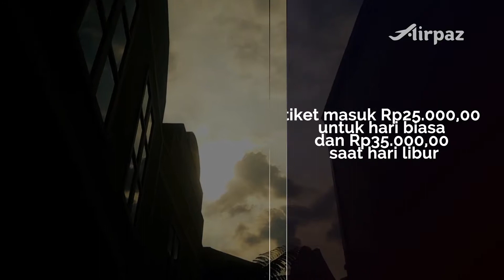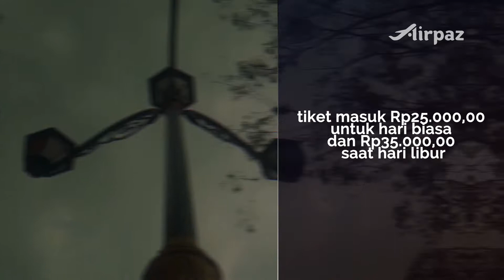Kampung Eropa Mini Devoyage, Bogor